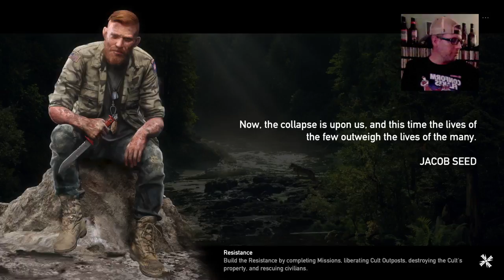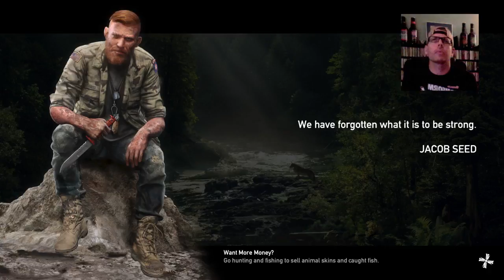Blake Plays Far Cry 5 - Episode 9